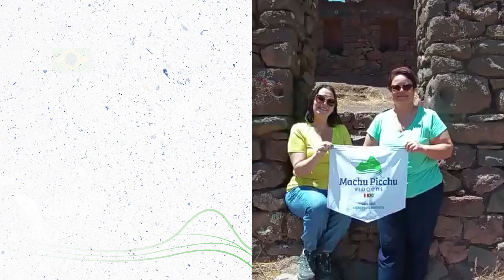Depoimento (Brasil) - Christiane Fernández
"Tive uma excelente experiência com a agência Viagens Machu Picchu! Eles cuidaram de tudo para mim, desde a escolha das atracões ao transfer de volta ao aeroporto de Cusco.
Tive um pequeno contratempo com o meu bilhete de entrada ao Machu Picchu, mas que a agência resolveu prontamente.
Os guias: Fernando, responsável pelo Tour arqueológico em Cusco e no Vale Sagrado foi MARAVILHOSO! Ele foi super simpático, amigável e explicou tudo de forma detalhada, porém com uma linguagem bem acessível!
Já em Machu Picchu, o meu guia foi o Alex e tmbm não tenho palavras para descrever o quão incrível ele é. Super atencioso, o Alex explicou minuciosamente cada detalhe de Machu Picchu, além de ter me indicado os melhores ângulos para as fotos e ter me dado alguns intervalos para contemplar a paisagem.
Para a Laguna Humantay, tive como guia o Franco, que não deixou ninguém do grupo ficar para trás e ajudou todos a subirem a trilha e para fechar com chave de ouro, o Angelo foi o guia para a montanha Colorida, e fica até redundante, mas foi outro guia sensacional.
As refeições inclusas no meu pacote, assim como o transporte e acomodações também eram ótimas.
Não posso deixar de agradecer ao David, que foi o responsável pela minha recepção à Cusco e me deu suporte via whatsapp durante a minha estadia.
Recomendo muito a Viagens Machu Picchu e todos os guias e passeios que eu citei aqui!! Eles tornaram a minha viagem ao Peru perfeita."

Entre em contato com a nossa equipe:
Telefone: